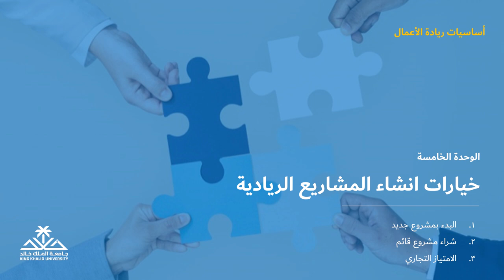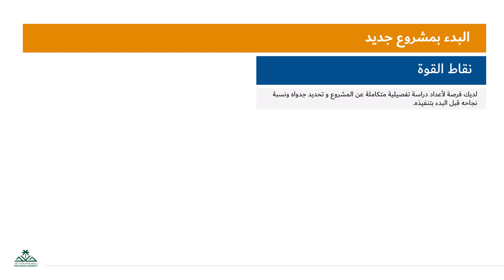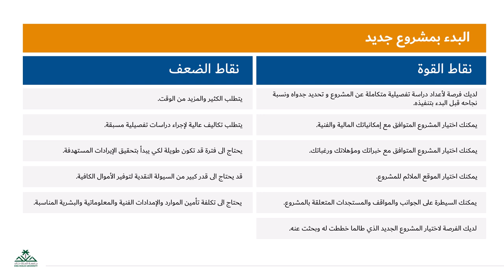5 1 المقدمة + البدء بمشروع جديد